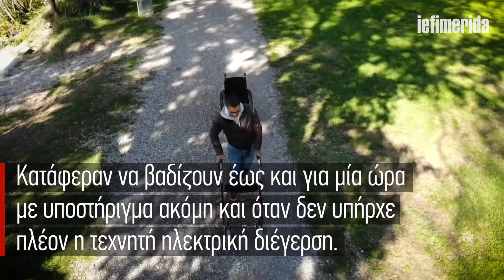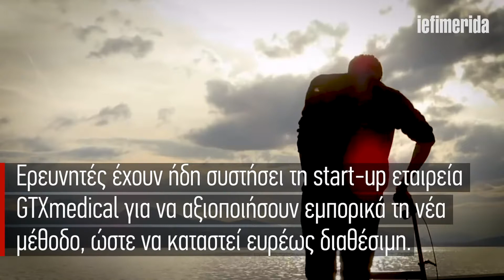Iefimerida.gr Ενα μίνι ιατρικό θαύμα Παραπληγικοί κατάφεραν να περπατήσουν 01/11/2018